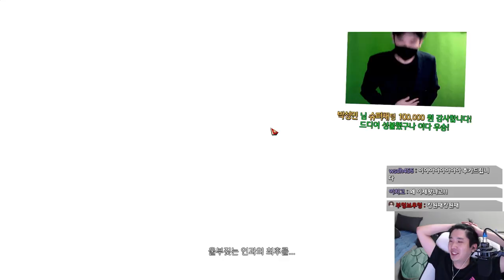몽환의 지배자 클리어 풀영상 [포식자 슬레이어]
▶멤버
이다 [포식 슬레]
마요 [포식 슬레]
청룡진 [절정 창술]
캡틴잭 [절정 창술]
빙구 [황제 알카]
크림조의왕 [두동 호크]
생각 [홀리나이트]
원재씨 [홀리나이트]

▶타임라인
00:00:00 5관문 시작
00:03:19 1문양
00:05:45 무력카운터
00:08:54 능지패턴
00:12:01 2문양
00:16:28 0줄패턴
00:18:09 5관문 MVP
00:19:02 6관문 시작
00:20:35 1문양
00:23:22 첫 번째 노메
00:27:13 두 번째 노메
00:29:20 찬미
00:32:30 세 번째 노메
00:36:37 네 번째 노메
00:37:01 2문양
00:38:47 7줄 카운터
00:42:39 0줄패턴
00:42:54 클리어
00:45:13 6관문 MVP
00:45:42 '몽환의 지배자'
00:45:50 승리의 브이